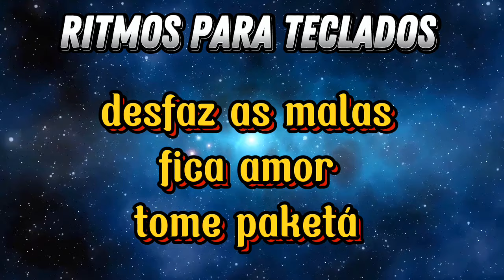RITMOS PARA TECLADOS-psr